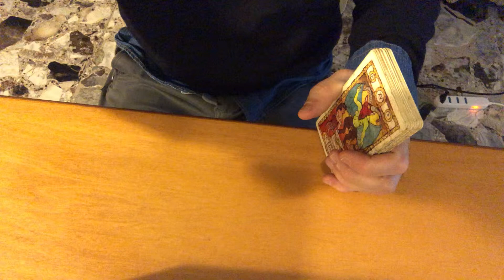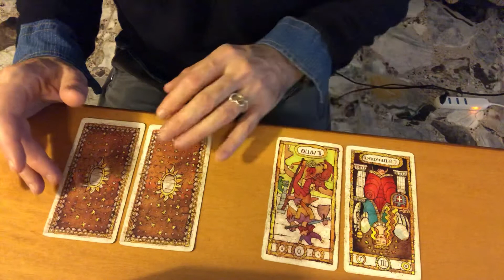Lei vuole un ritorno con me ? Lettura di tarocchi adatta a tutti